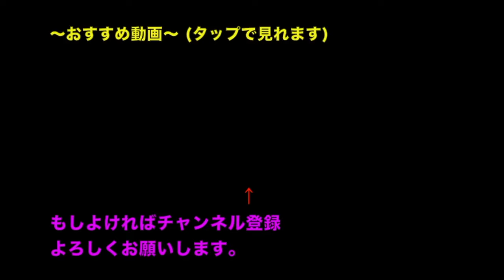Hikakinが太鼓の達人をやろうとしたら勝負を挑まれた？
昔の動画に編集を加えて上げ直し！

つっきーについてはこの動画の概要欄をご覧ください。